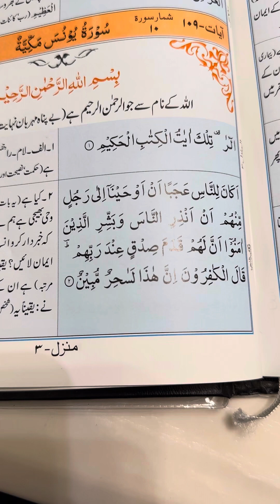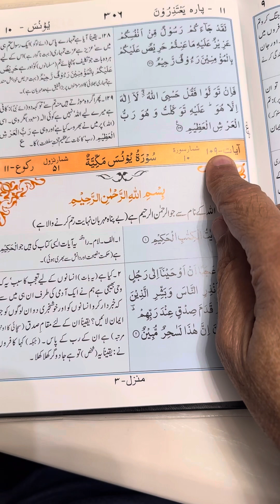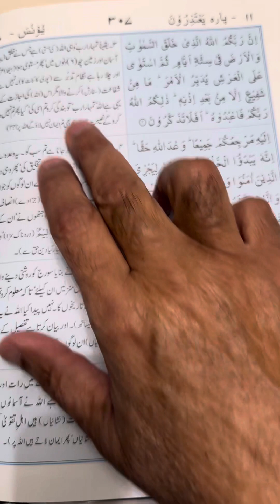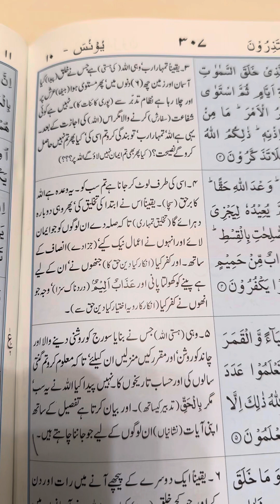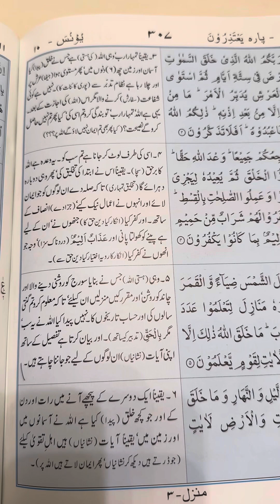Ayat 1-5 Surah Younus. Recited and Narrated by Syed Shahid Ali. Translated by M. Abdul Haleem.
Para 11: Ya Tauze Roon
Surah 10: Younus